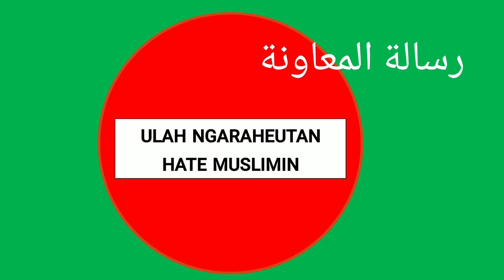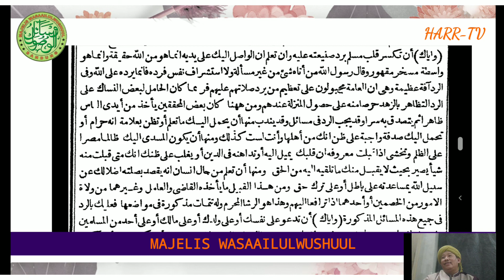HARR: NGAJAGA HATE DINA MASALAH KAHADEAN